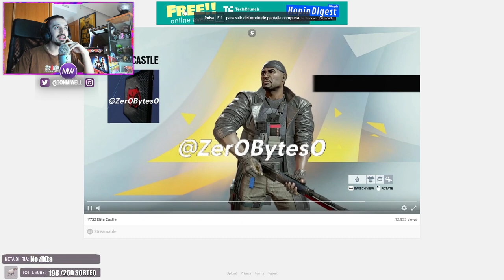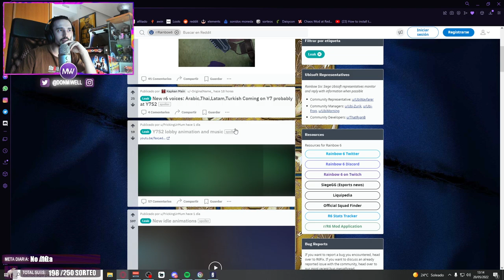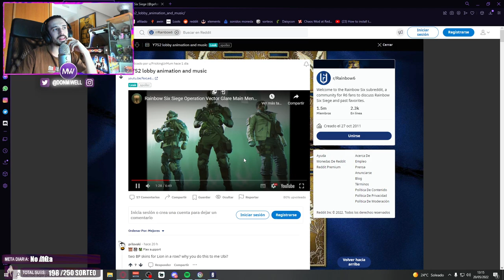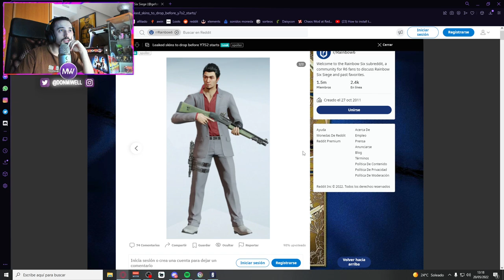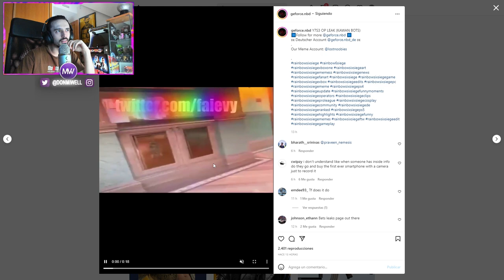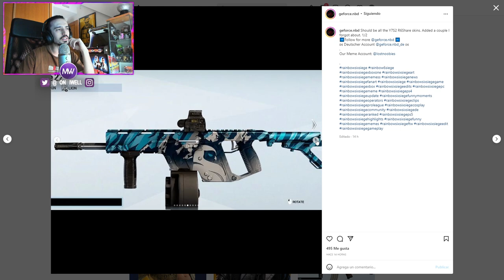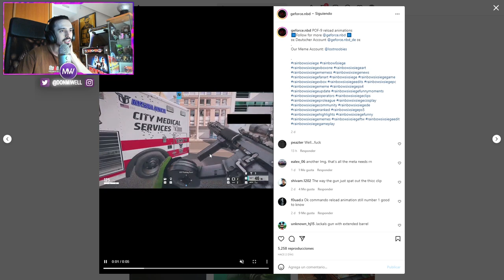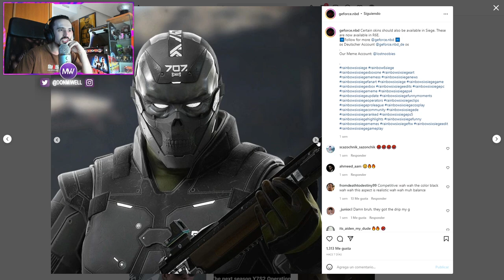NUEVOS ELITES Y SKINS! | MIWELL